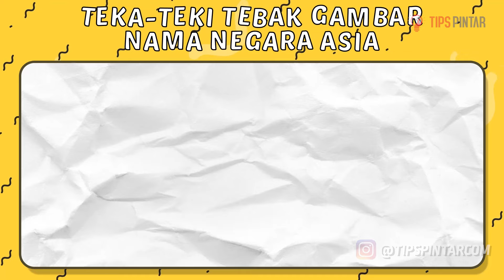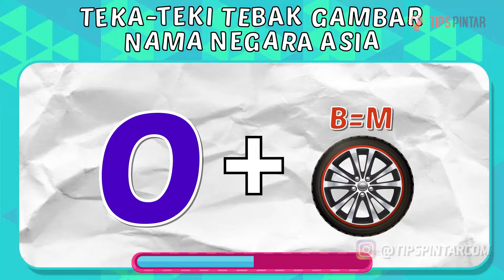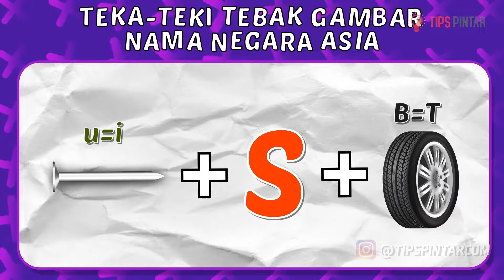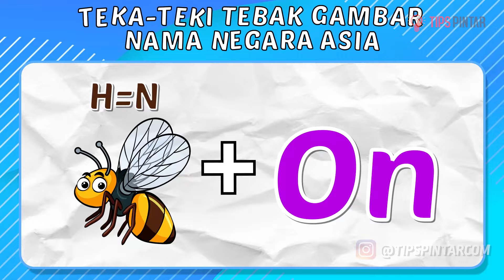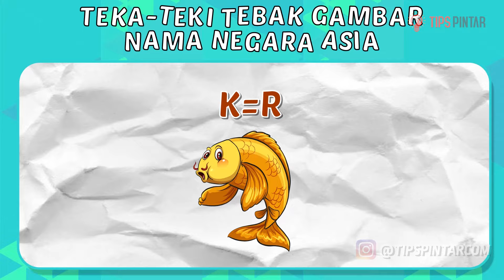DEKAT DARI INDONESIA! COBA JAWAB TEKA-TEKI TEBAK GAMBAR NAMA BENUA ASIA INI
Bagian :
00:00 Intro
00:27 Teka-Teki Pertama
01:09 Teka-Teki Kedua
01:55 Teka-Teki Ketiga
02:39 Teka-Teki Keempat
03:25 Teka-Teki Kelima
04:09 Teka-Teki Keenam
04:55 Teka-Teki Ketujuh
05:35 Teka-Teki Kedelapan
06:17 Teka-Teki Kesembilan
06:58 Teka-Teki Kesepuluh
07:38 Teka-Teki Kesebelas
08:22 Teka-Teki Kedua belas
09:01 Teka-Teki Ketiga belas
09:41 Outro